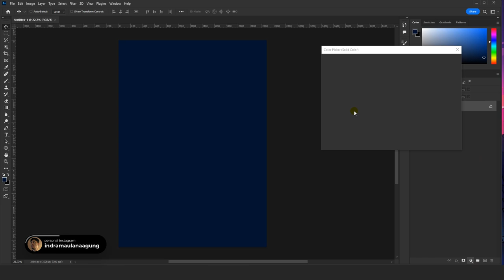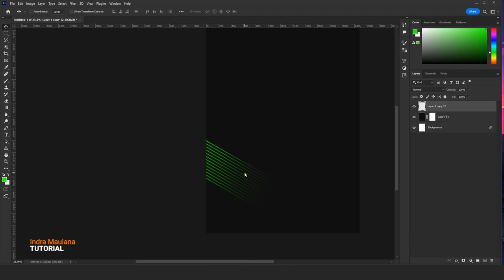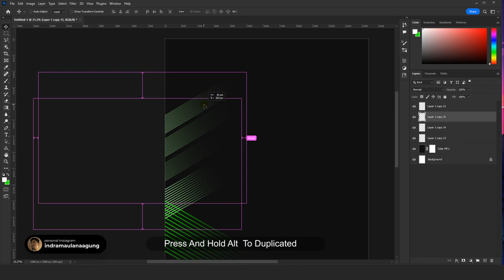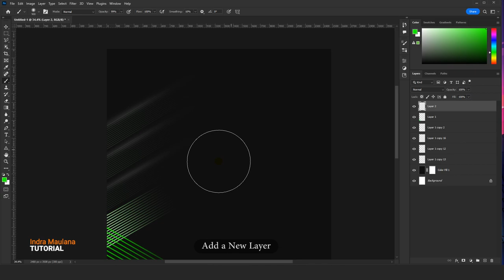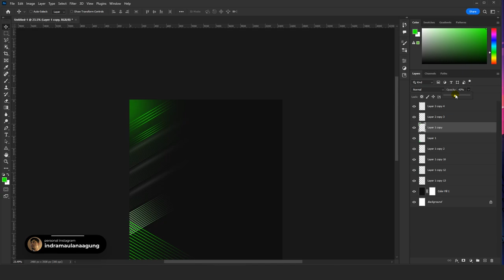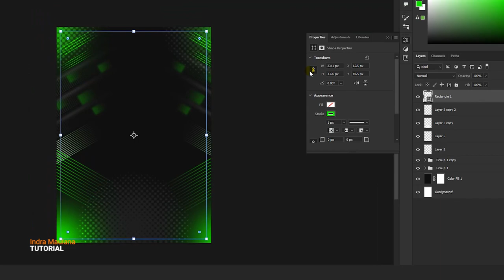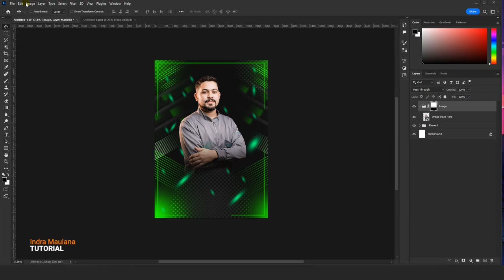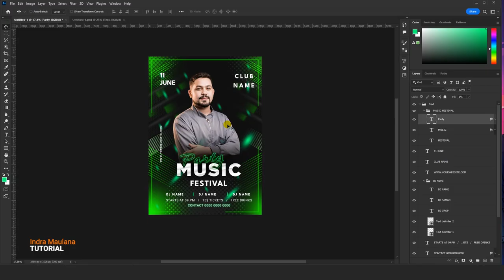How to Make Music Festival Poster / Flyer | Photoshop Tutorial | 2